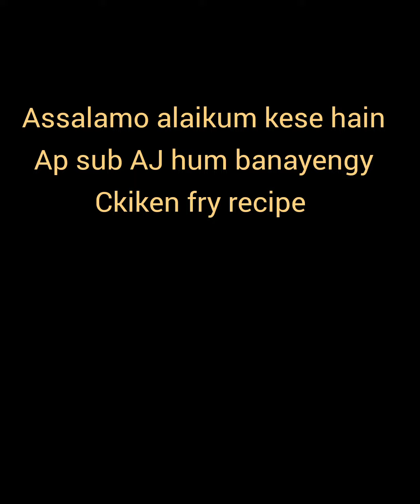Chiken curry recipe | chiken gravy recipe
Assalamo alaikum everyone,
Today about this video
AJ hum jhat phat chiken gravy chiken fry recipe